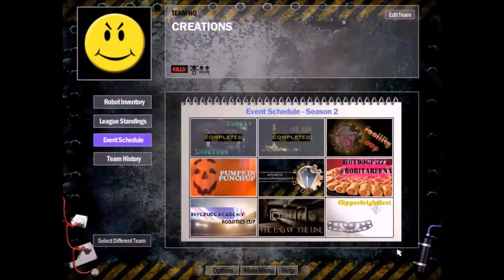Shenanigans with Last Rites!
Last Rites doesn't know when to stop spinning. He'll just keep doing it until he creates a black hole. And he'll probably still keep spinning.

And it'll never end.

Look at my perfect English everyone. LOOK AT IT. LOOK AT IT.